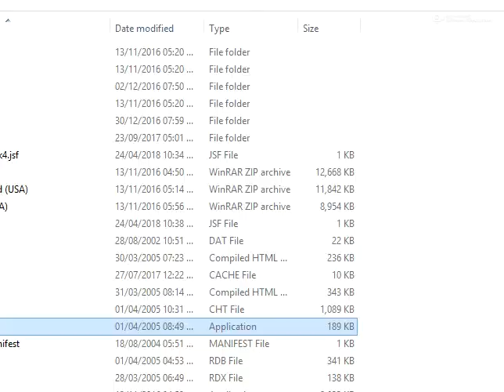Mario Kart N64 Project 64 gameplay- flower Cup